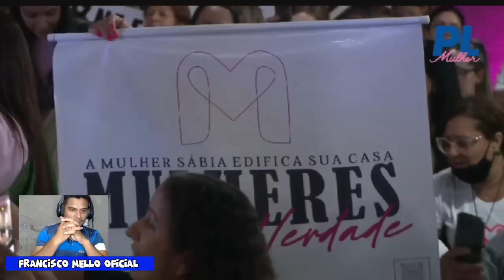Gente eu não fiz as unhas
Michele Bolsonaro manda indireta para Lula e diz que o “ Agro não é direitista, não é facista “